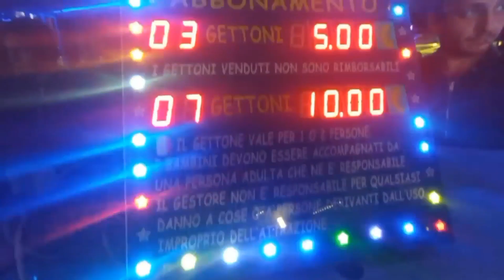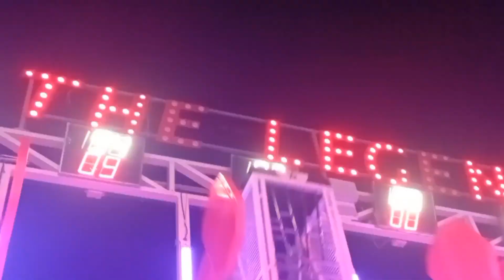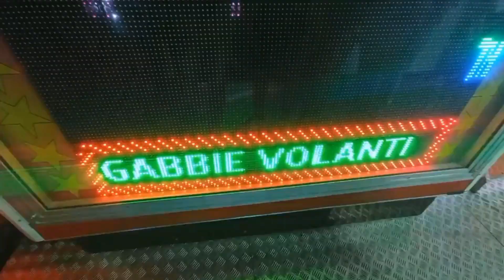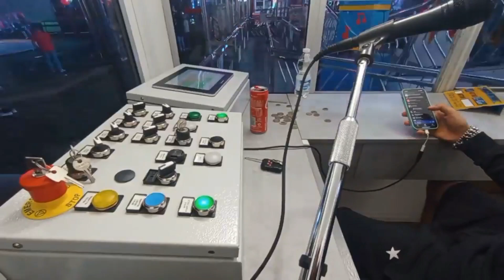LUNA PARK TESSARA 2023